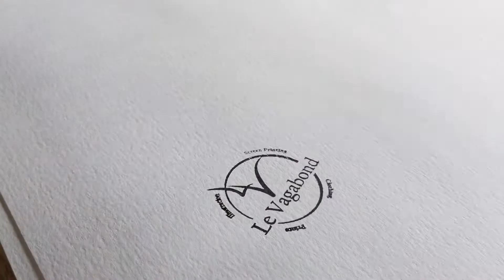Process, impression d'une affiche 50,70cm en sérigraphie.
Le process de l'impression en sérigraphie de l'affiche origami 1 en format 50x70cm.
Une illustration où le kraken rencontre une grue en origami.
Tout y est fait main et DIY dans mon atelier.

 Le lien de l'affiche: